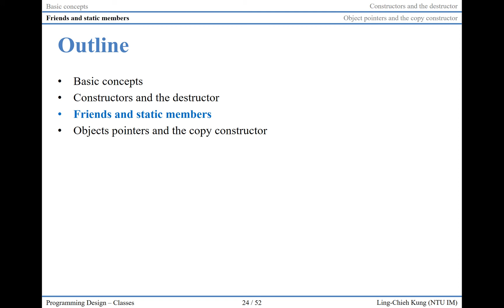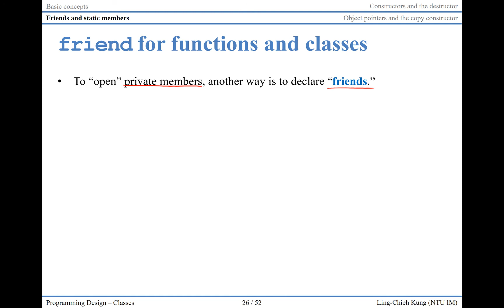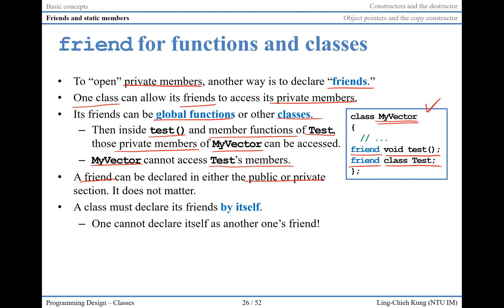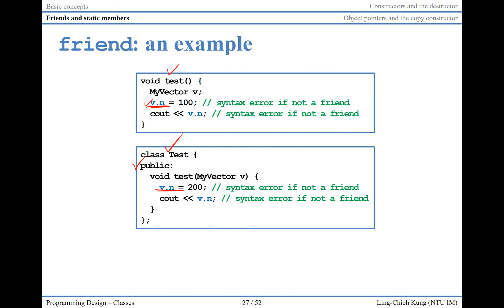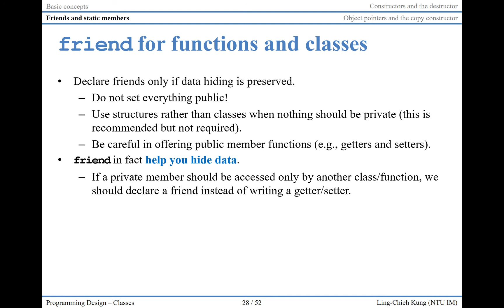「程式設計」第十一講「Classes」(7)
Programming Design
Lecture 11: Classes
Video 7

Ling-Chieh Kung
Assistant Professor